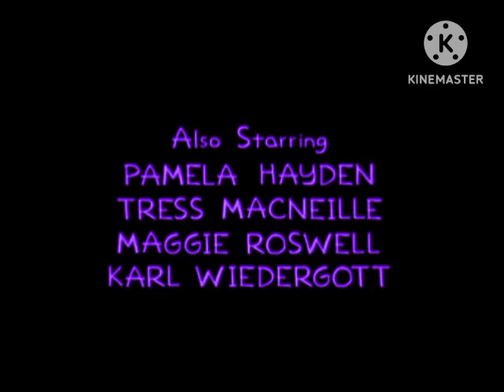(FAKE) The Simpsons Season 11 Dark Episode Credits